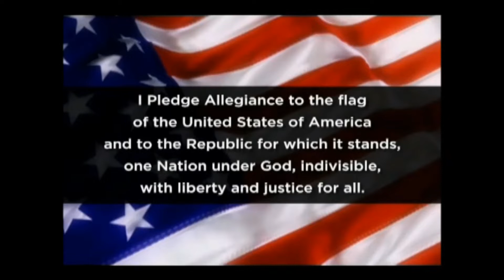Thursday 4 21 22